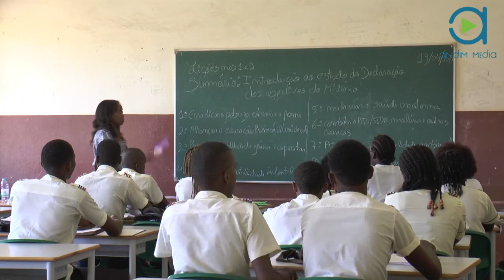ANDIM TV: Matemática e português, bichos de 7 cabeças para alunos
Os alunos do ensino Pré-escolar, primário, secundário e de todas as escolas do país regressaram esta quarta-feira, 19 de Abril, as aulas, depois de uma semana de ferias, alusiva a Pascoa, culminando assim, com o início do 3º trimestre do ano lectivo em curso